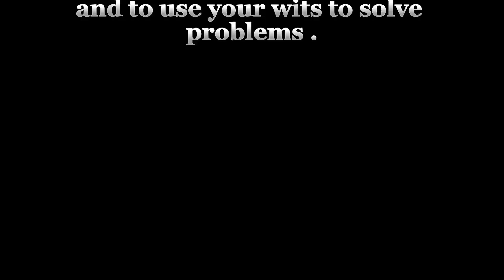Short story | Clever Monkey Story | Bedtime Stories for kids | Moral story |2minute story |Crocodile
The clever monkey short English moral story for kids

very interesting and Famous English Moral stories for kids to learn a good things and gain a good message from videos

your quires

Bedtimes Story For Kids In English
bedtime story for toddlers in english
bedtime stories
bedtime stories for babies
bedtime stories in urdu
bedtime storytime
bedtime stories for kids in hindi
bedtime story the series

stories for teenagers-with moral lesson
English Stories
english stories for kids
english stories
english stories for
english stories writing
english stories for toddlers

moral stories
moral stories cartoon
moral stories in urdu fairy tales
moral stories in hindi horror

short stories
short stories for kids in urdu
short stories pakistani

the flower fairies story
short story
English story
moral story
Hindi story
Hindi moral story
Hindi short moral story
urdu stories
urdu stories for kids
urdu story
3d animated urdu moral stories for kids
english story
urdu kahani
urdu
english stories
urdu kids